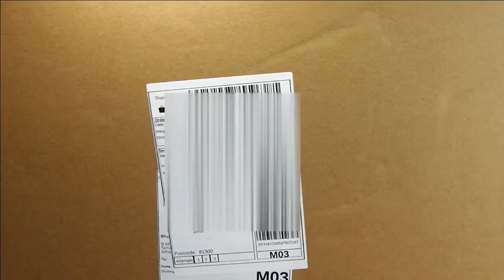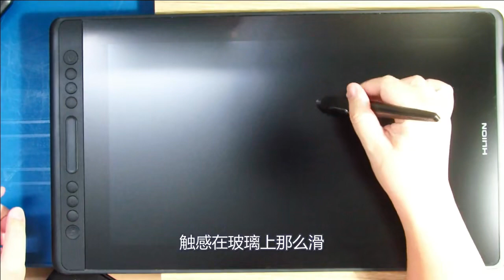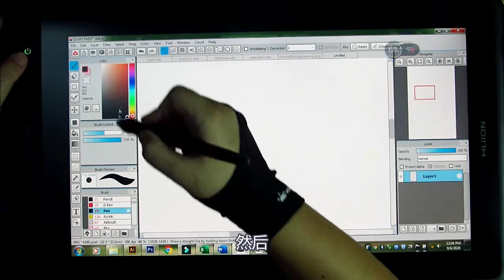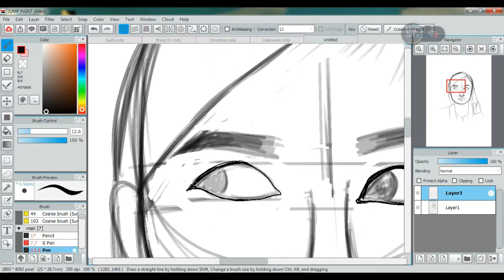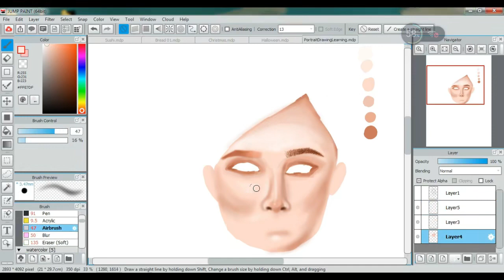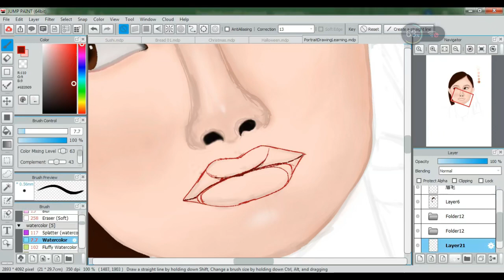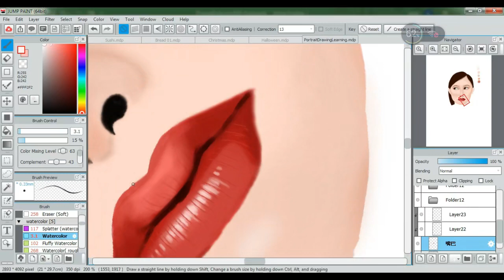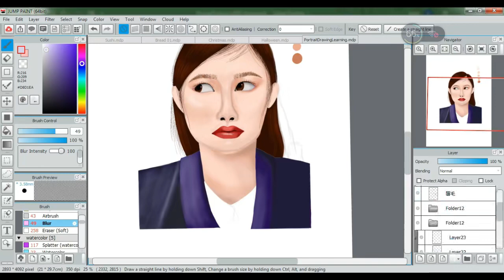Unboxing Huion Kamvas Pro 16 & Sketching | 100 days challenge | DAY 13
【DAY 13】

Everyone is welcome to leave me a message in the following message box to let me know what pictures you like to see. I also tried to draw more during this lockdown.
If you don’t want to miss my latest movie, don’t forget to turn on the little bell next
to it, then I will be notified as soon as I update.
Your likes and subscriptions are a great encouragement to me,
This will push me to keep moving forward.
Thank you very much for those friends who are willing to stay and watch my video,
I hope my paintings will be improved!

【第十三天】

刚入手的电绘板，还不是很习惯使用，会勤加练习~！
我也在etsy那里上传了新的作品，希望大家可以多多支持我的小门生意哦~！ 感谢大家

📽️喜欢我影片的朋友，请給我的影片一個讚，同時呢，也可以subscribe我的頻道 如果不想錯過我最新的影片，别忘了打開旁邊的小鈴鐺，那麼我一更新就會馬上收到通知了。非常感谢那些愿意停留并观看我的视频的朋友，接下来我的作品将会越做越好！

◆🎨Materials / Tools◆
★Jump paint software
★Keyboard A.JAZZ 308i

◆🎼 Music◆